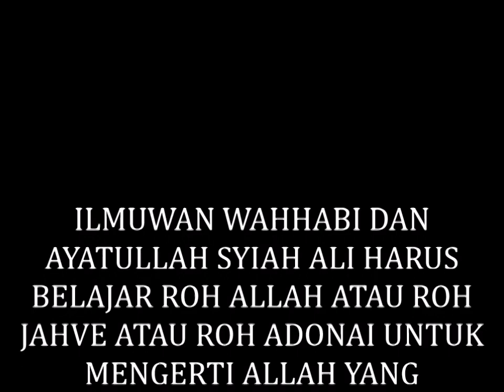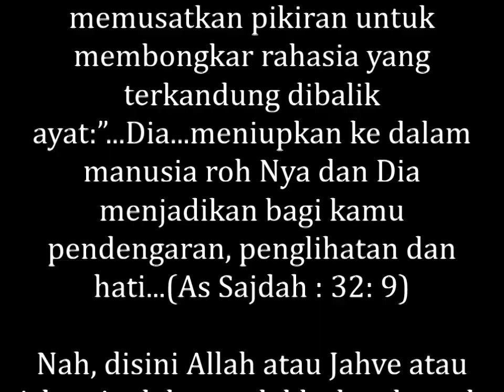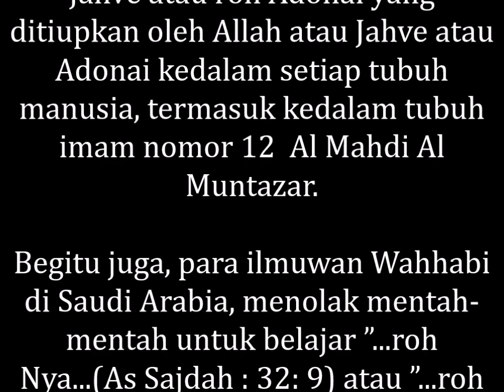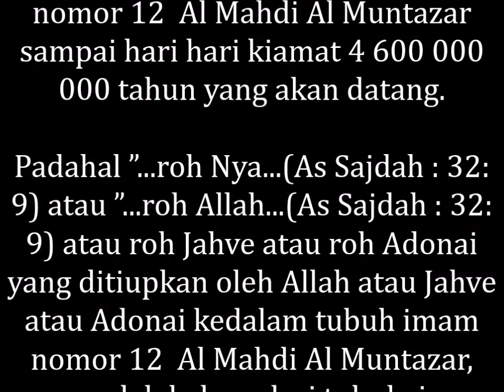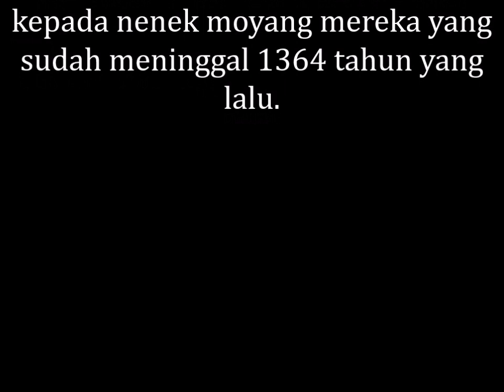ILMUWAN WAHHABI DAN AYATULLAH SYIAH ALI HARUS BELAJAR ROH ALLAH UNTUK MENGERTI ALLAH YANG SEBENARNYA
MEMBONGKAR RAHASIA ALLAH, ILMUWAN WAHHABI DAN AYATULLAH SYIAH ALI HARUS BELAJAR ROH ALLAH ATAU ROH JAHVE ATAU ROH ADONAI UNTUK MENGERTI ALLAH YANG SEBENARNYA ATAU JAHVE YANG SEBENARNYA ATAU ADONAI YANG SEBENARNYA